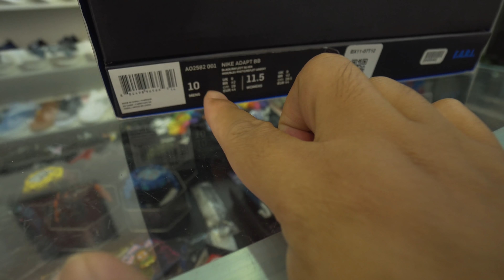trải nghiệm RẤT thực tế đôi giày bóng rổ TỰ THẮT DÂY trước khi setup AIR MAX DAY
"Các bạn nhìn kỹ đôi bàn tay của mình nha"
Quay: Hoàng Cyan
Chỉnh: Hoàng Cyan